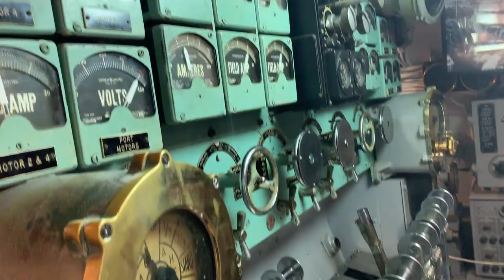PEARL HARBOR NATIONAL MEMORIAL | TOURING A SUBMARINE IN HAWAII | TRAVEL VLOG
June 25, 2019 - This was on our list of places we wanted to see while we were in Hawaii.  Click arrow or "show more" button. :) - XOXO- The Bacas